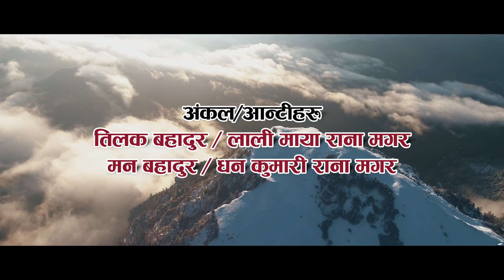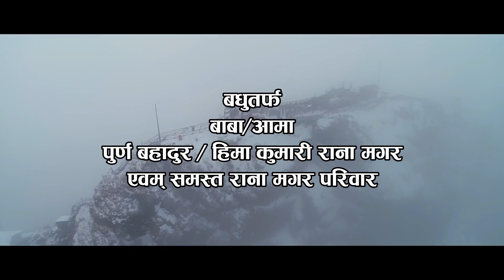DIPAK WEDS SAMPANA CASTING